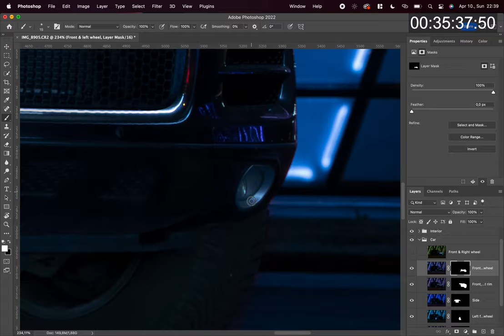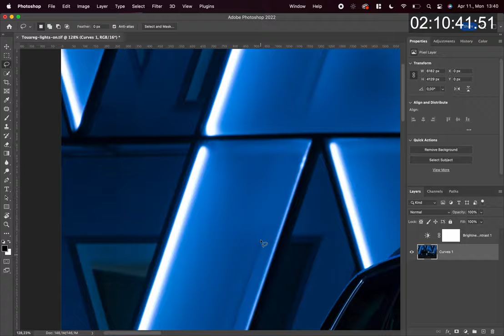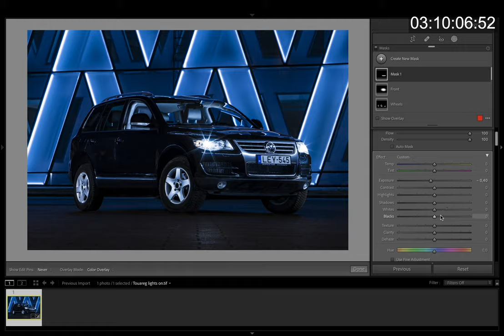Volkswagen Touareg Edit Timelapse